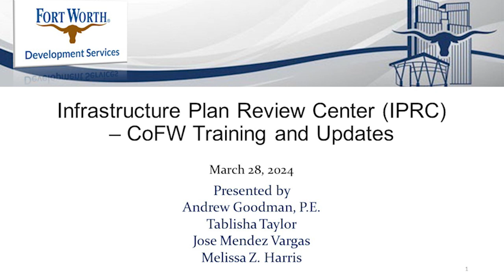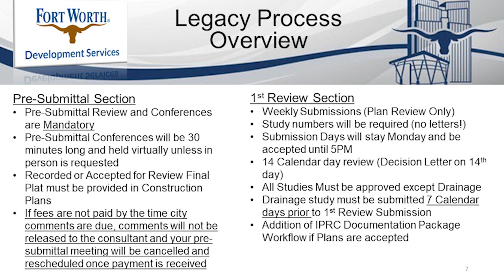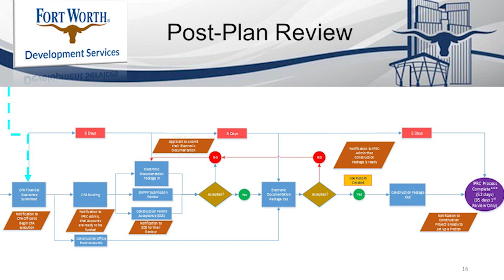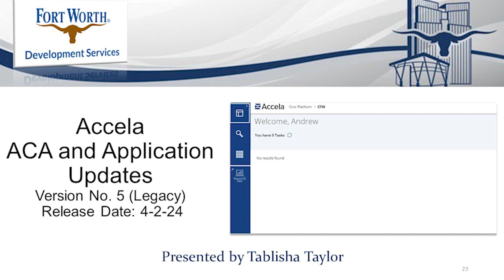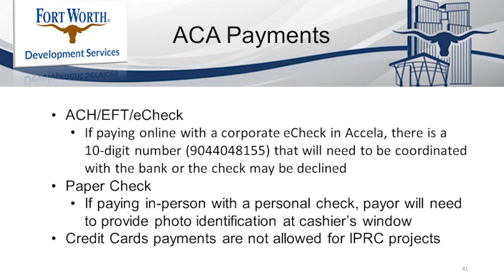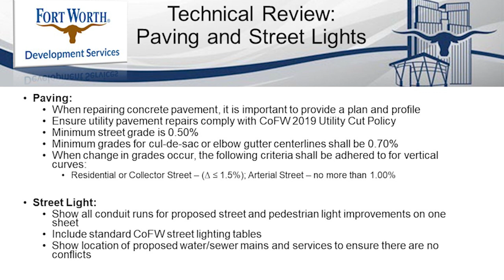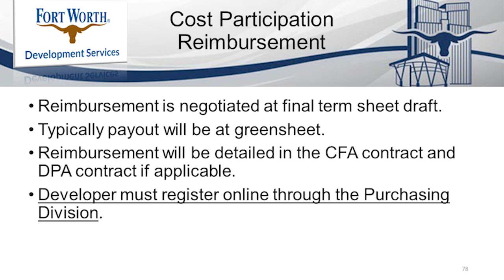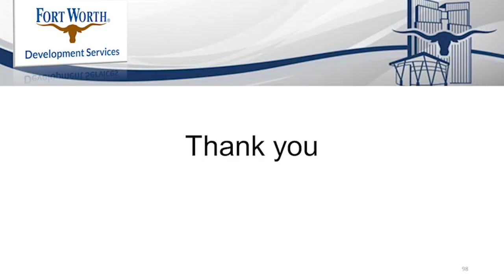Development Services Process Improvements Seminar: March 28, 2024